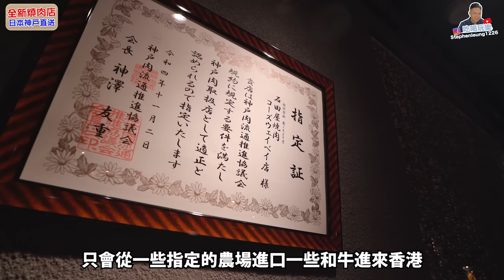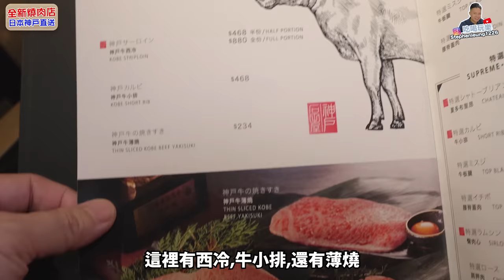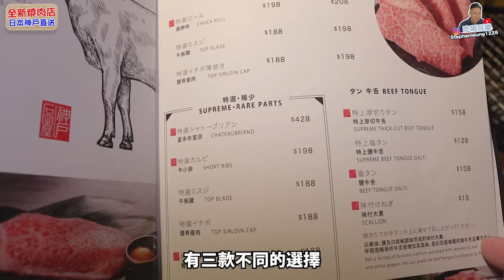【香港美食】銅鑼灣最新日式燒肉 日本直送 主攻頂級神戶牛及A5和牛 和牛三文治 | 日本燒肉過江龍 | 全新裝修維港景色 石田屋 | 吃喝玩樂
燒肉又來了🔥，近來燒肉放題時間越嚟越短，質素參差! 要坐得舒服又沒有時間限制，不如正正經經食一餐頂級神戶和牛😂
神戶燒肉石田屋
香港銅鑼灣告士打道280號世貿中心10樓1001號舖

最新吃喝玩樂情報優惠亦可緊貼

👉🏻影片三級制，所有級別影片均屬個人真實體驗及分享，絕不受任何因素影響食物及產品評價🙇🏻‍♂️
本影片為3級
(一) 老少咸宜，全自費睇得開心
(二) 純邀請拍攝，真實體驗